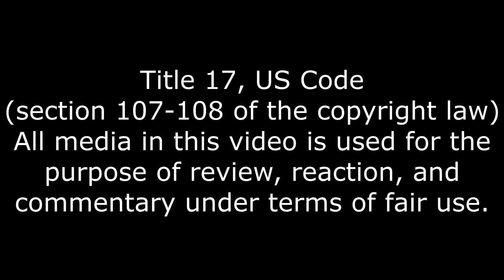He's Here, the BOOK of SAXTON HALE Reaction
Can he be beaten?